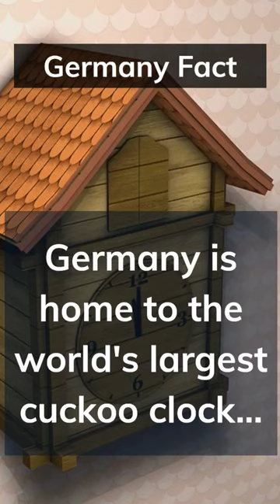Do you have a cuckoo clock? Let me know in the comments 👇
In this video, you will learn an interesting fact about Germany.